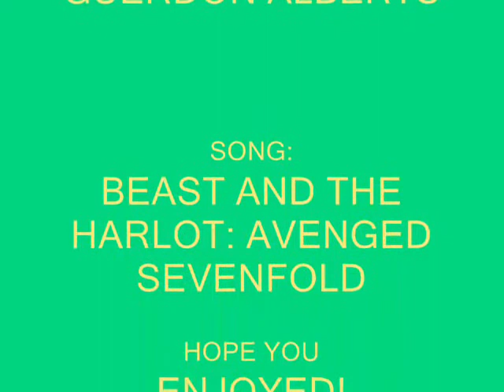TOOLBOX MINI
a mini for toolbox